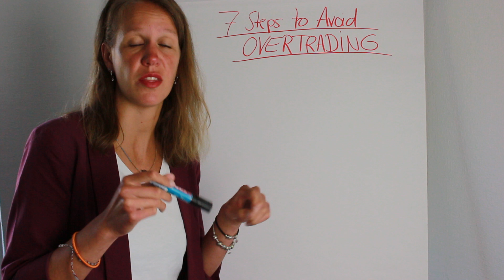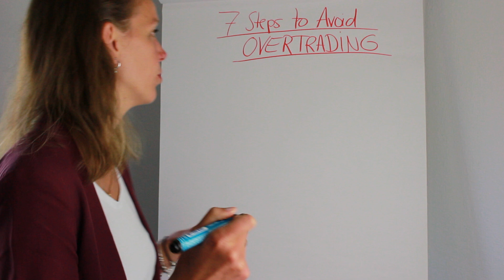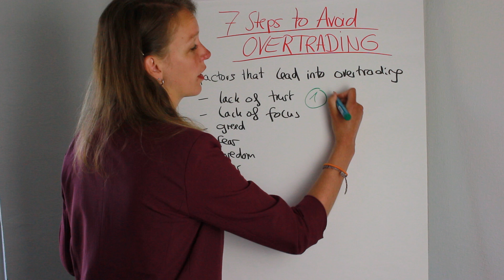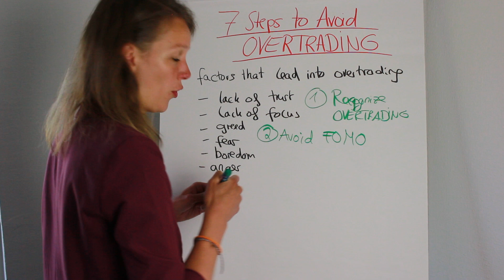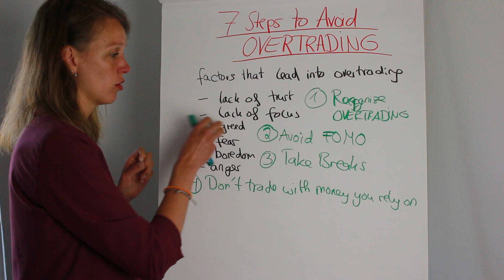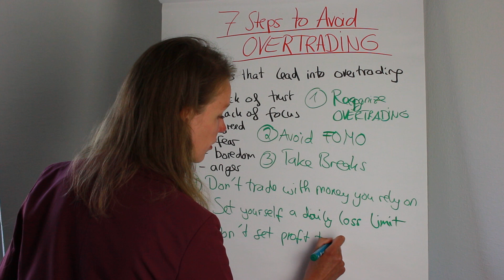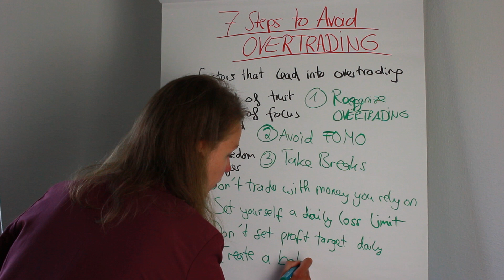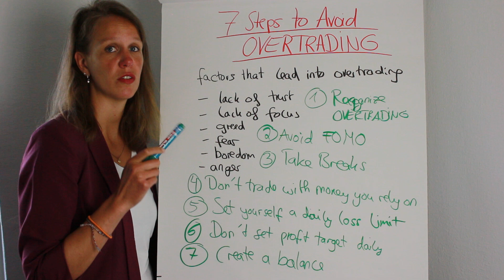7 Steps to Avoid Overtrading - MUST KNOW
In this video I will explain to you you what overtrading is, why so many people trap into it and are not even aware of it, and of course which steps to take in order to avoid it and become profitable. Enjoy watching!

If you want to learn more in my trading course and want to copy my trades, join my free telegram group!

Please consider carefully if such trading is appropriate for you. Past performance is not indicative of future results. My content on this channel is for education and entertainment purposes only and does not constitute investment recommendations or advice.